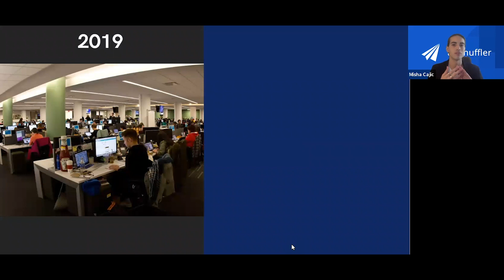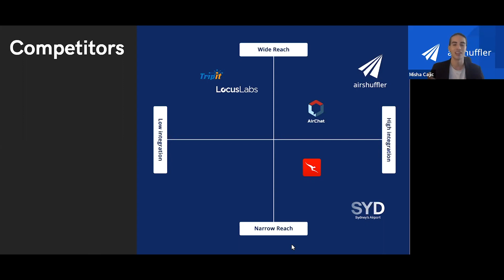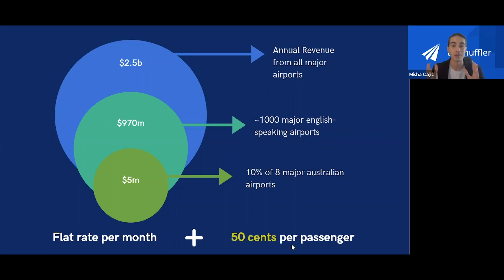PFC 2020 Top 10: Airshuffler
Watch Airshuffler's final pitch for the Peter Farrell Cup 2020!

Airshuffler is helping airports move into a more digitized, low-touch world. Our platform puts airport services and information you need right at your fingertips, so you can travel with confidence.